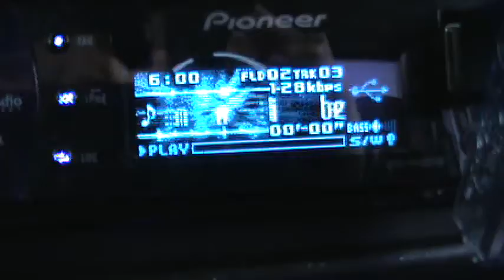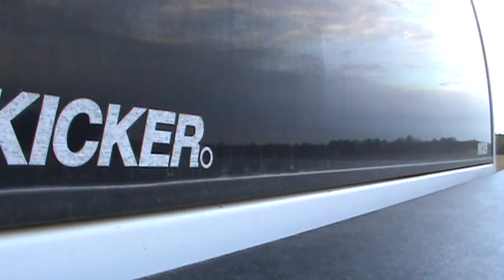2 cvt12 move like bernie.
2 cvt12 playing move like bernie.